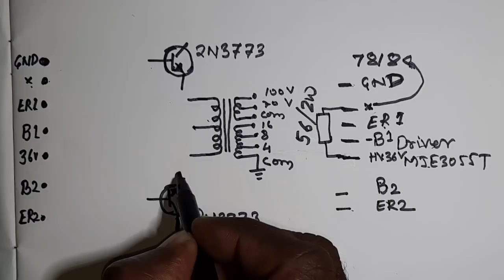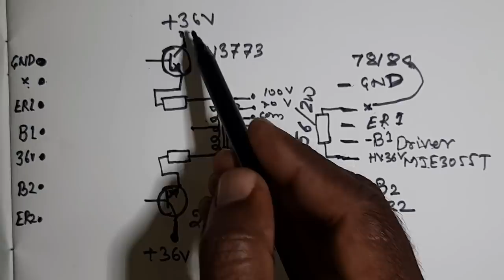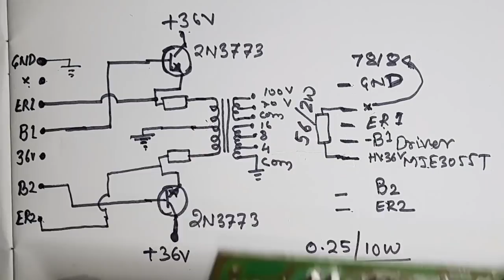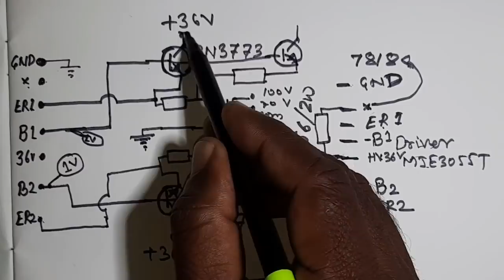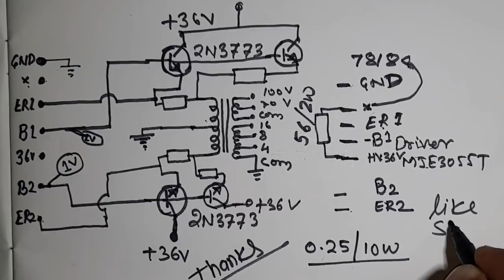250W PA Amplifier driver board connection details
in this video you will see connection diagram of 250 watt PA amplifier driver board which is commonly used in Ahuja amplifier various model